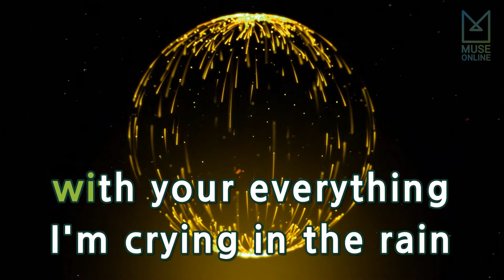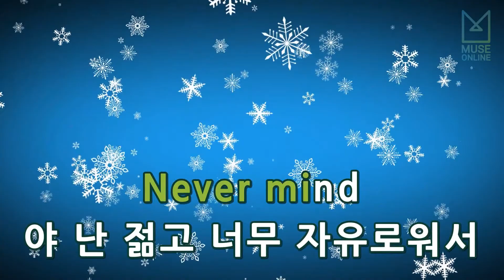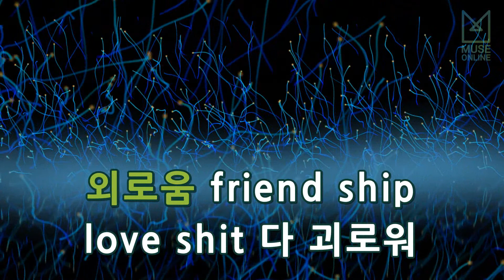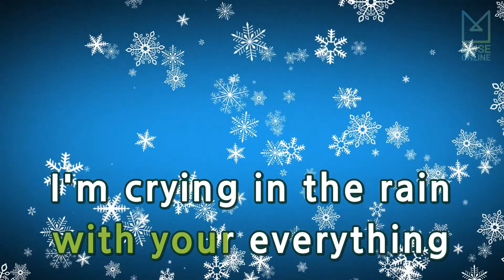[뮤즈온라인] 치타(CHEETAH) - BLURRED LINES (Feat. 한해)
치타(CHEETAH) - BLURRED LINES (Feat. 한해)

작사 : 한해, 치타
작곡 : 빅싼초, 치타, 강동하